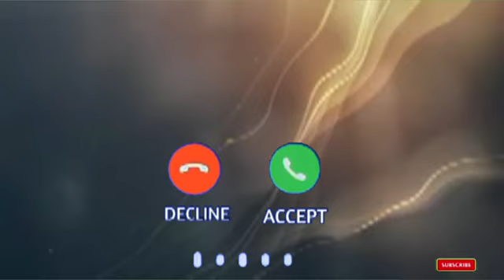Hashim Name Ringtone |Hashim Name Ki Ringtone |Hashim Name Status